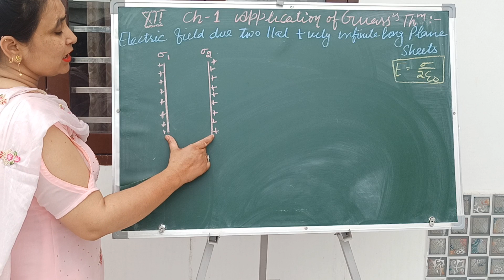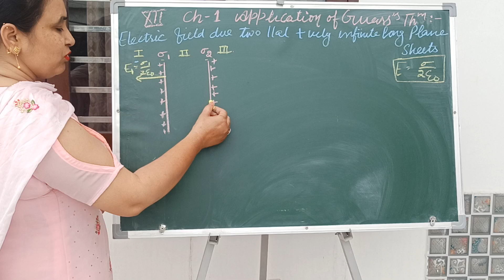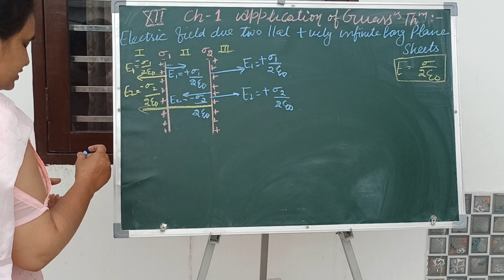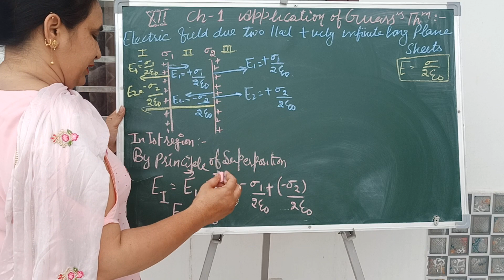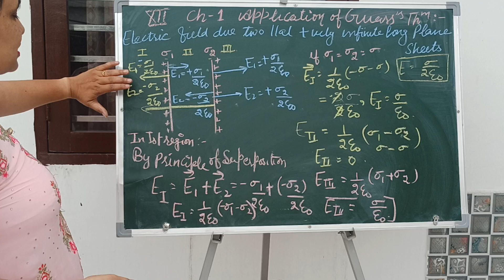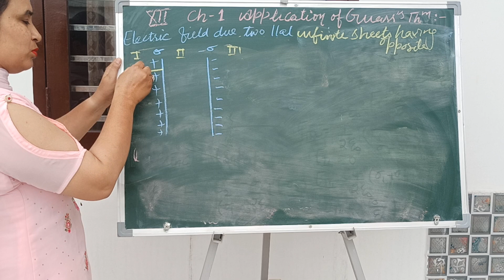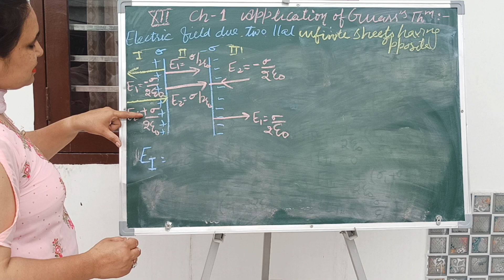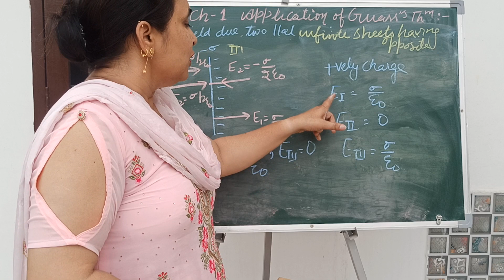Electric field due to two parallel infinite long plane sheets/XII class/ch-1#education